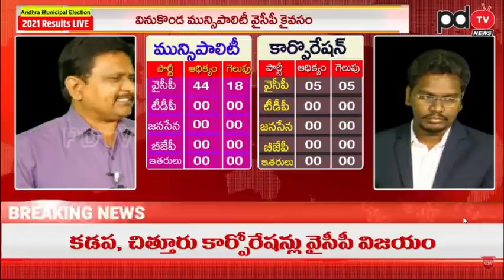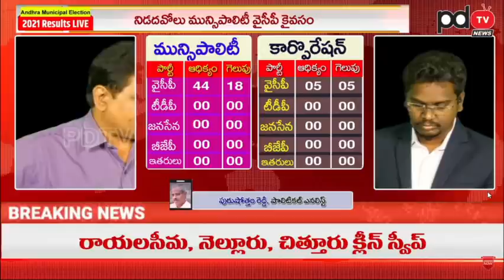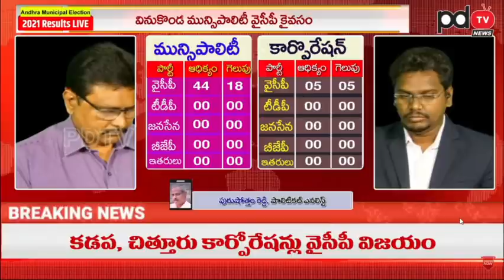Chandrababu | AP Municipal Elections Results Updates | Ys Jagan | చంద్రబాబు వెన్నులో వణుకు మొదలైంది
చంద్రబాబు వెన్నులో వణుకు మొదలైంది